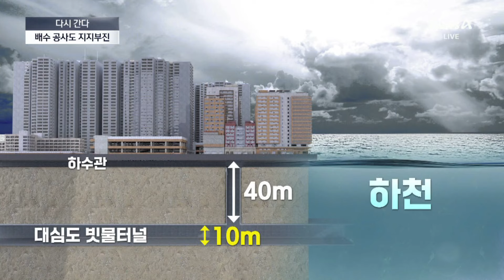[다시 간다]장마 왔는데…빗물도랑 5년째 공사 중 | 뉴스A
[다시 간다]장마 왔는데…빗물도랑 5년째 공사 중

서울에도 장마철만 된 침수되는 상습침수구역 여러 곳 있죠. 거의 매년 피해보는 그 곳들 제대로 대비하고 있는지, 김태우 기자가 다시 가봤습니다.

〈평일〉
08시 00분 라디오쇼 정치시그널 (유튜브 라이브)
08시 50분 김진의 돌직구 쇼
10시 20분 김진의 더라방 (유튜브 라이브)
12시 00분 뉴스A 라이브
15시 50분 강력한 4팀
17시 20분 뉴스TOP10
19시 00분 뉴스A

〈주말〉
12시 00분 토요랭킹쇼·뉴스A 라이브
17시 40분 뉴스TOP10
19시 00분 뉴스A